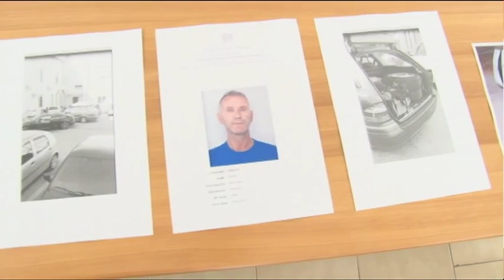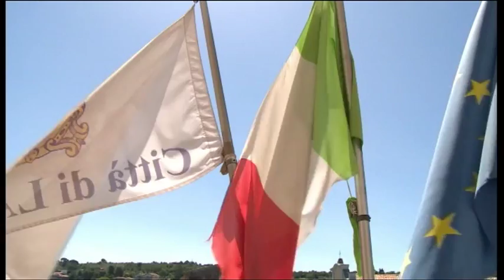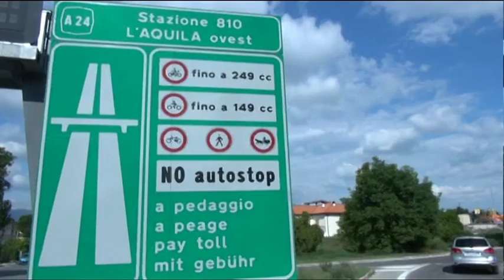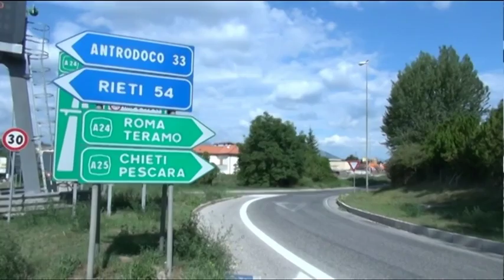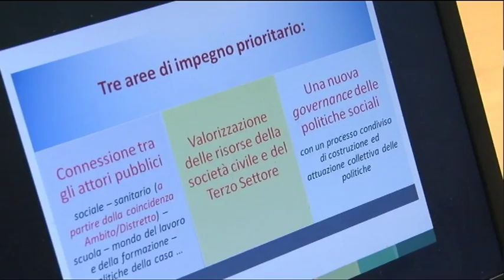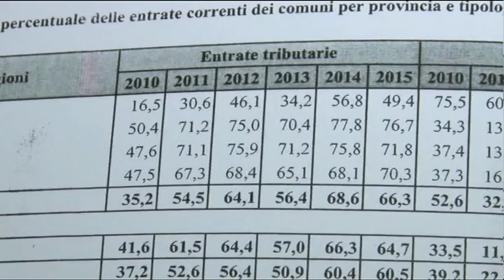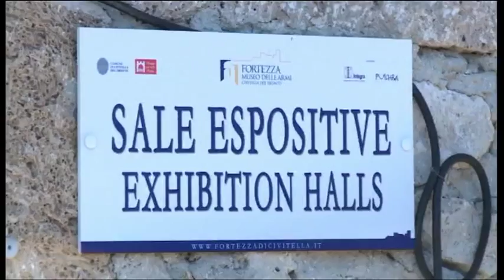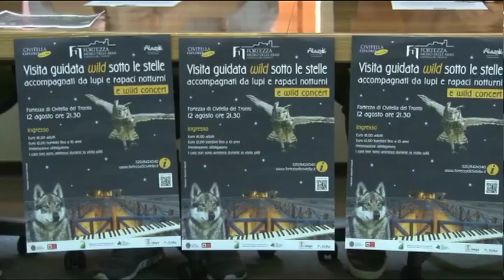TgSei Edizione delle 19 Mercoledi 10 agosto 2016